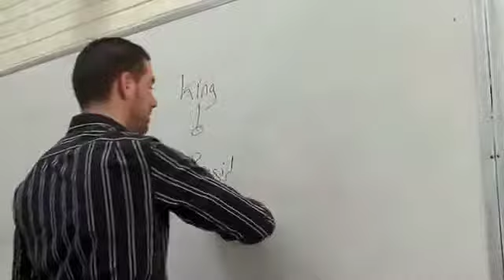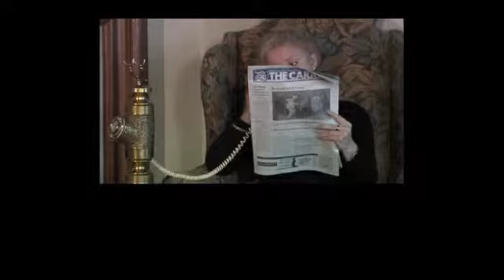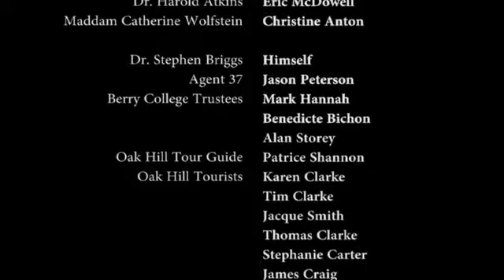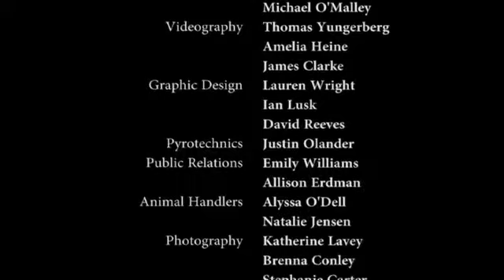The Berry Paragon: Legend of Ford's Journal [Part 6 of 6]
A college professor embarks on a mysterious adventure with two of his students among the historic campus of Berry College. Along the way they must solve puzzles and clues, with the help of their department head and his hidden agenda, as well as evade pursuit by a violent thug in order to uncover the secret of Henry Ford's journal and learn where Martha Berry's original land deeds are hidden before they are intercepted by a villainous trustee intent on taking over the school.